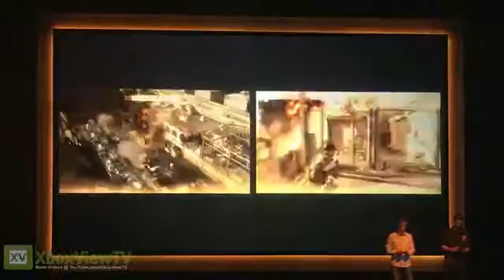Army of TWO Devil's Cartel First GamesCom 2012 Co-Op Gameplay (EA Press Conference) FULL HD121